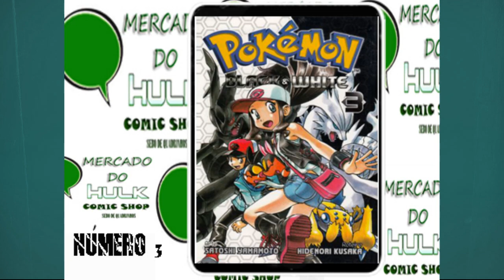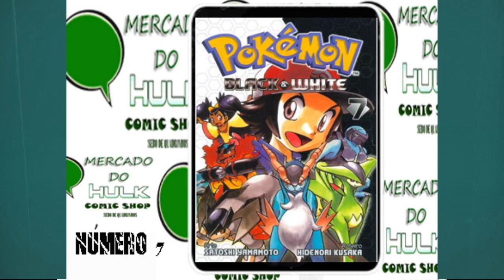Pokémon Black End White ( Editora Panini )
Pokémon Black and White é uma série de mangá baseada nos videogames Pokémon de mesmo nome , e o décimo capítulo da série Pokémon Adventures . Eles seguem as aventuras de Black e sua jornada pela região de Unova. 20 mini-volumes no total foram lançados entre 2011 e 2015.  Os mangás são escritos por Hidenori Kusaka com arte de Satoshi Yamamoto e foram lançados pela Viz Media e VizKids nos Estados Unidos. A série é uma edição especial do Pokémon Adventures . Antes da série ser totalmente coletada em tankobanvolumes, mini-volumes coletados diretamente das versões da revista foram lançados internacionalmente. A série acabou sendo coletada em volumes Tankoban sob o nome de Pokemon Adventures: Black and White . 9 volumes foram lançados entre 2013 e 2015.

Mercado do Hulk - Compra e Venda de Mangás Novos e Usados em Curitiba